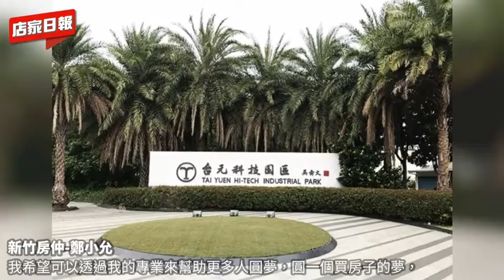新竹房仲 鄭小允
◎新竹市不動產買賣仲介登字第320227號◎

★109年成交★
華廈3戶
透天1戶
店面1戶

◎一心為你，始終如一◎

大家好，我是小允

從事房地產幾年以來，從入行的第一天就一質抱持著要把每一次的委託都做到最好的心態來服務顧客，顧客的笑容是對我最大的肯定。

我希望可以透過我的專業來幫助更多人圓夢，圓一個買房子的夢，幫助客戶找到理想的物件是我的職責。

不用害怕找不到合適的物件

不用害怕找不到適合的業務

只要找到小允，您的所有煩惱都將迎刃而解。

不論是要買房子還是要賣房子，都讓小允來幫助您，讓您放心的把房子交給我。

『熟悉的社區』

◆悅森朵夫
◆龍山社區
◆安康社區
◆菁英典藏
◆富宇擎天
◆和風
◆富春居
◆竹科潤隆

『服務項目』

◆房屋買賣
◆店面商辦
◆透天厝
◆廠房/土地
◆社區住宅
◆貸款諮詢